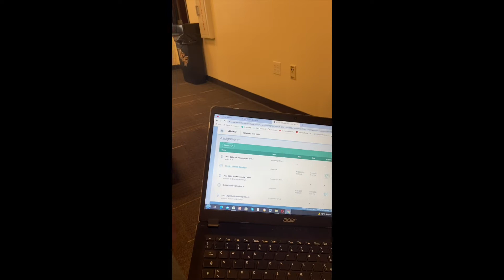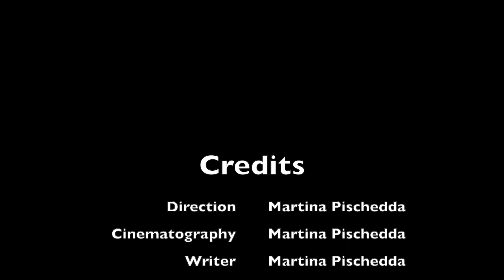A Day in the Life as a D1 Rower